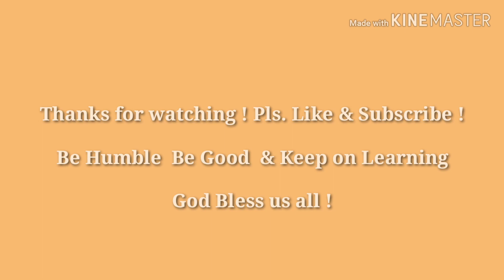Hong Kong’s Flower Market / Ultra HD 4K - Prince Edward Flower Street Market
Hong Kong’s Flower Market is located along Prince Edward Road. The most convenient way to  go there is by MTR’s Prince Edward Station at Exit B1 or B2. It is a place of exotic plants and flowers and scents that worth immersing yourself in. You can spend time walking up and down this road checking the best quality blooms and displays.
Shops and wholesalers here sell different varieties of flowers, houseplants all year round. But the lead up to Chinese New Year is when things really heat up, as families flock towards the market to carefully select flowers and greenery that attract good luck and fortune as a new lunar cycle begins.